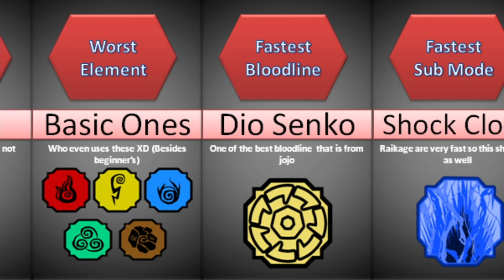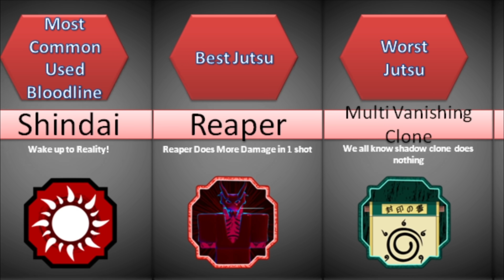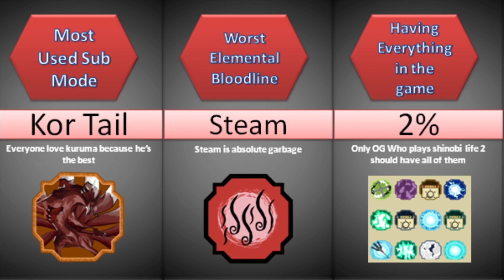Comparsion: Shindo life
In this video ill be doing a comparison in Shindo life on all things that have happened so far, this is my first time using PowerPoint so ill try to improve It so it gets better.

Roblox group: 🎭 🎭 (if it Doesn't then go to Roblox and type ​​​​"Official Stanjee Gaming" in groups and you'll find it.

What exactly is ROBLOX? ROBLOX is a virtual playground and workshop for kids of all ages to communicate, create, have fun, and learn in a secure environment. It's one of a kind in that almost everything on ROBLOX is designed and built by members of the community. ROBLOX is aimed at children aged 8 to 18, however, it is accessible to people of all ages. Each participant begins by creating an avatar and assigning it a personality. Shindo life code, codes Shindo life, all Shindo life codes, new Shindo life codes, codes for Shindo life, codes in Shindo life, Roblox Shindo life codes 2021, Roblox, rell games, Shindo life codes 2020, shinobi life 2,720k code Shindo life, Shindo 720k code, shinobi life 2 codes, how to level up tailed spirit fast, shindo life, shinobi life 2,shindo life update, new boss shindo life, remodelling shindo life, new jins shindo life, six paths boss shindo life, new sneak peeks shindo life,shindo life new jins and bosses,shindo life new jins, new bosses sneak peeks, six paths shindo life,rellgames, sneak peek shindo life,matatabi shindo life,shindo life matatabi leak,shukaku,shindo life shukaku, XenoTy,shindo life codes,kelvingts,ibemaine,roblox shindo life,roblox shindo life codes,shindo life, shinobi life 2,shindo life update, new boss shindo life, remodelling shindo life, new jins shindo life, six paths boss shindo life, new sneak peeks shindo life,shindo life new jins and bosses,